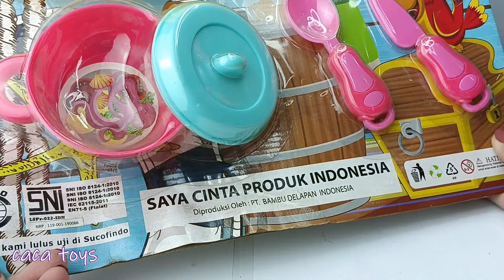3 MinuteS SatiSfying with Unboxing Pretend Play Kitchen Sink I asmr toys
3 MinuteS SatiSfying with Unboxing Pretend Play Kitchen Sink